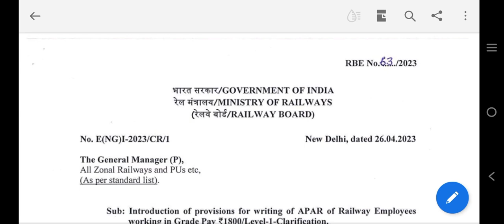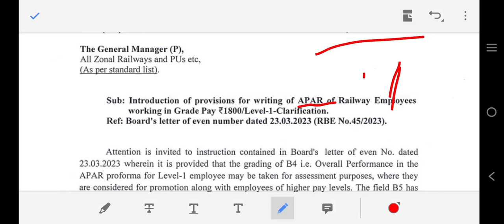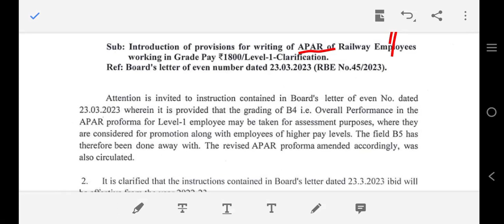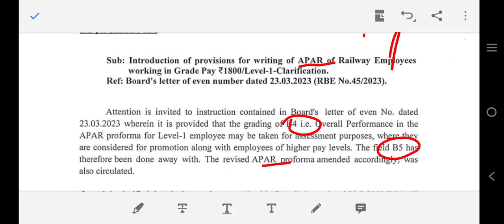Change in APAR of Railway D Group and 1800 grade pay employee will get benefit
Railwayjoining railway Nwremployers# railwaystation#
raiwayTss railwayBetterycharger railwaytrail railway Alp#railwaylocomotiv#railway D group Employee#railwaytech.#
railway allowance#